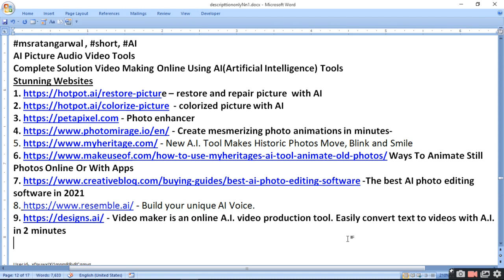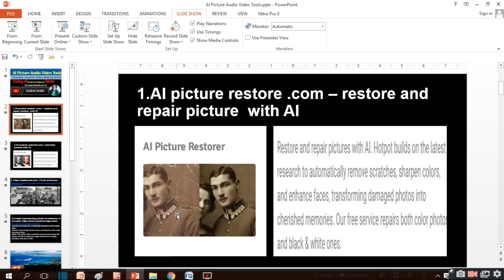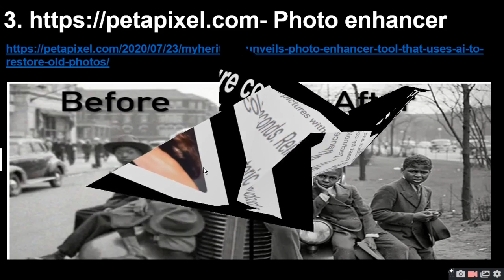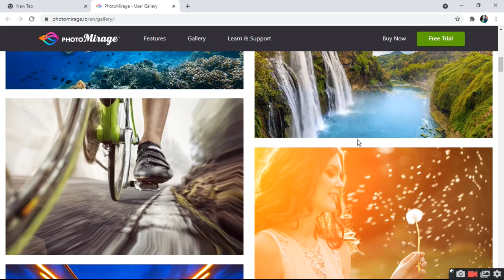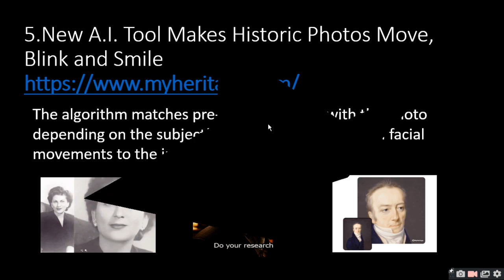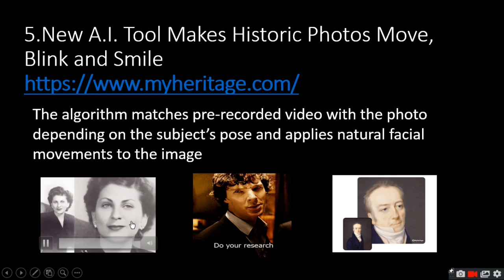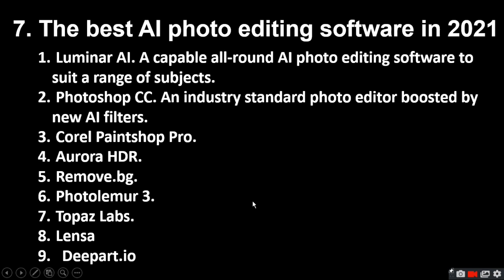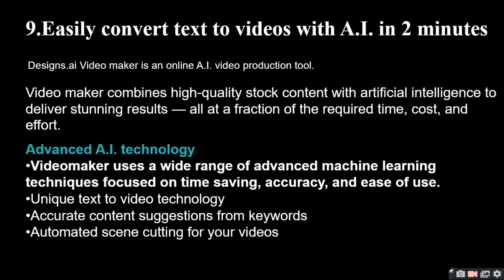AI Picture Audio Video Tools | 9 Stunning AI Websites | Ratan agarwal it informer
AI Picture Audio Video Tools | 9 Stunning AI Websites

Complete Solution Video Making Online Using AI(Artificial Intelligence) Tools
Stunning Websites DESCRIBE IN VIDEO
1. restore and repair picture  with AI
2. colorized picture with AI
3. Photo enhancer
4.Create mesmerizing photo animations in minutes-
5. New A.I. Tool Makes Historic Photos Move, Blink and Smile
6. how-to-use-myheritages-ai-tool-animate-old-photos/ Ways To Animate Still Photos Online Or With Apps
7.The best AI photo editing software in 2021
8.  Build your unique AI Voice.
9.  Video maker is an online A.I. video production tool. Easily convert text to videos with A.I. in 2 minutes